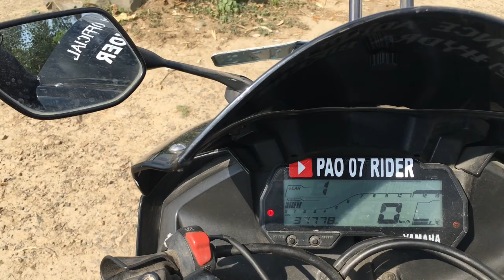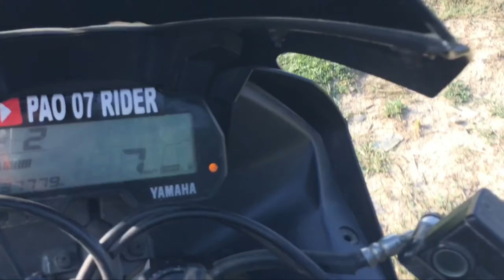main chala apne Venom k saat lalgola khandua padma river park ghumne || hindi vlog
lalgola khandua Padma river park bohat hai khoobsurat place hai photography or friends or family kye saat ghumne ke liye 😌😌

Hello Friends Welcome to Our youtuber channel...$.…. Specially thanks to my all youtube family members..